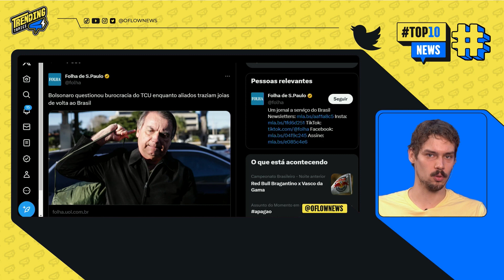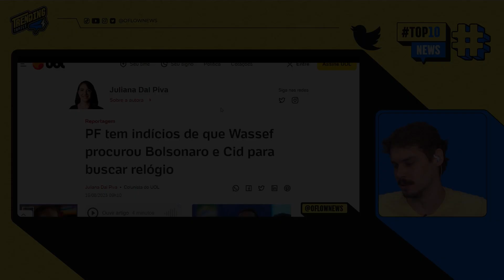O RESGATE DAS JÓIAS VENDIDAS NOS ESTADOS UNIDOS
O resgate das joias vendidas nos EUA. Confira o trecho retirado do Trending Topics, apresentado por Lucas Faraldo.

BOLSONARO "ENROLOU" PARA DEVOLVER JOIAS DURANTE RESGATE DE ITENS NOS EUA - TRENDING TOPICS - #65